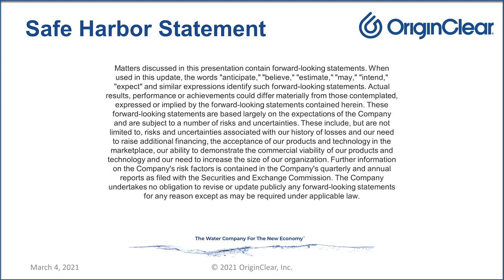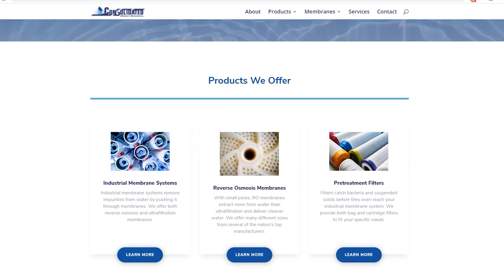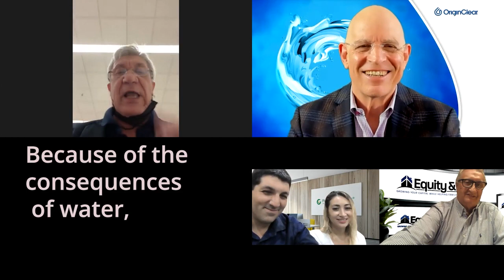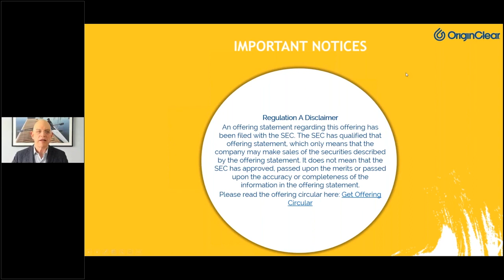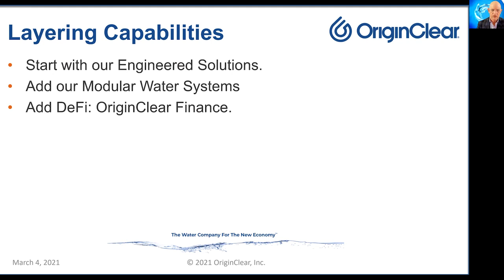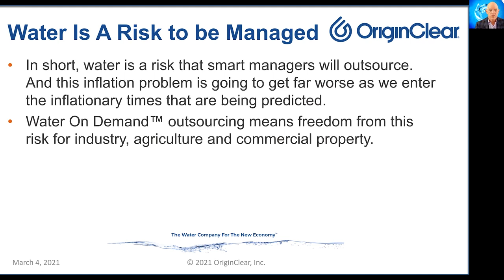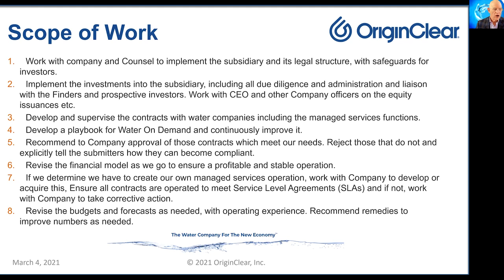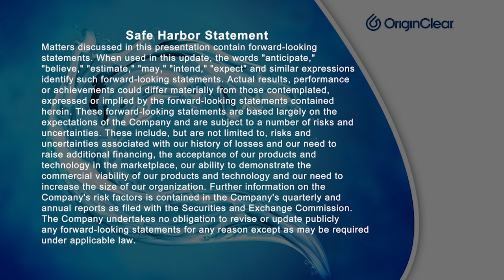OriginClear Finance and Water on Demand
Insider Briefing of 4 March, 2021
We got a rare treat — an industry professional's testimonial on Progressive Water’s systems and capabilities… Investor Alfredo Guatto told us, “You want to live? Take care of the water.” See what he's doing about it! How does Water on Demand™ unite all our efforts and why is it becoming the entire focus of OriginClear? It's all here in the replay!